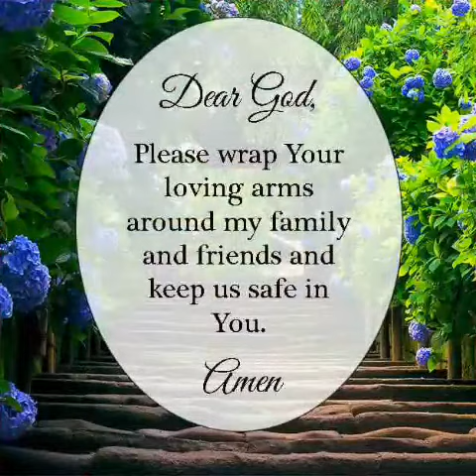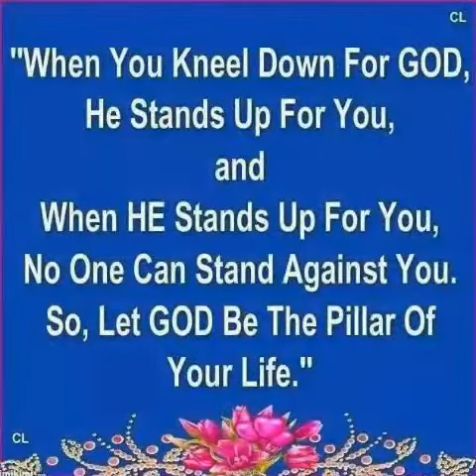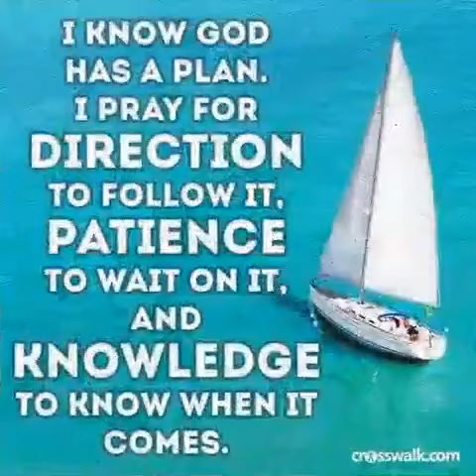Our Heavenly Father and Faith in Him.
Kick back and enjoy this beautiful video.